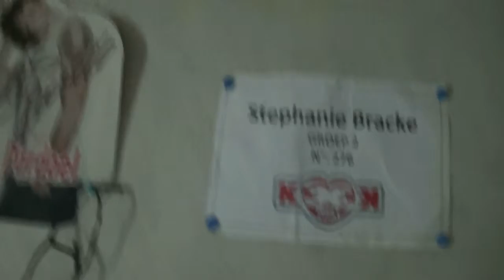Random weekvlog -StephanieB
Voor meer info, kijk op mijn kanaal :)